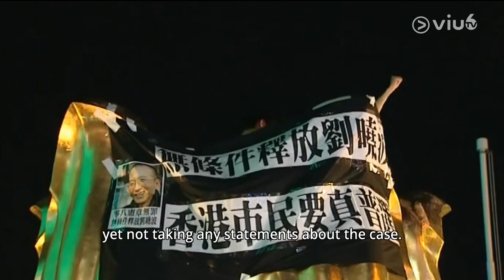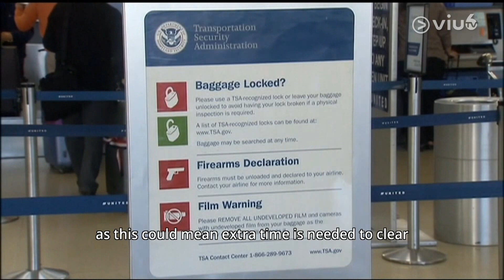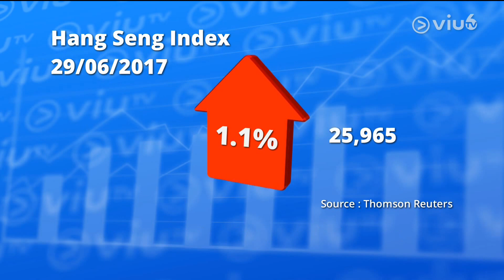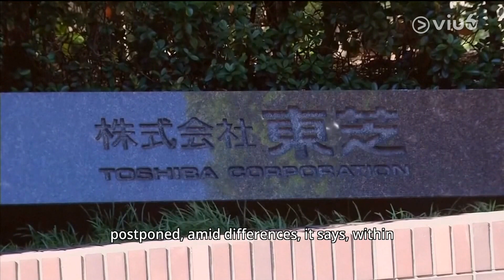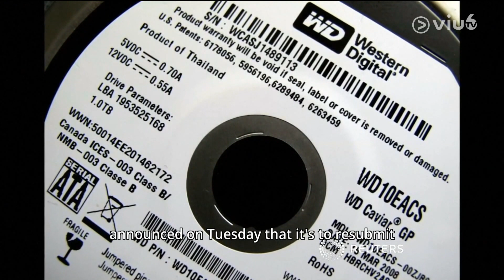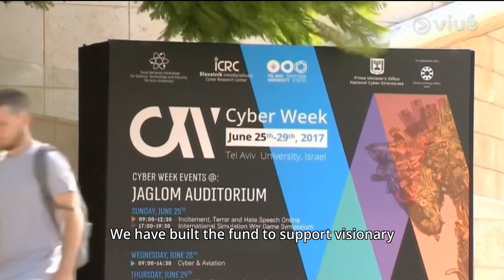ViuTVSix News Roundup (Patrick Fok, Joel Labi) 29Jun2017 A warm welcome